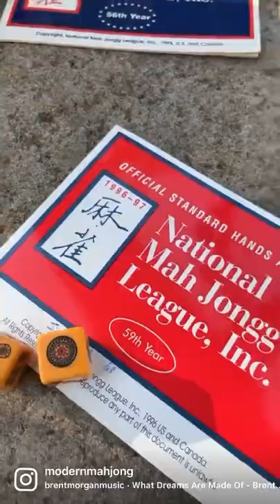Mah Jongg Card Countdown! Modern Mahjong is excited for the 2022 National Mah Jongg League Card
The National Mah Jongg League will be mailing pre-orders of the card placed by the first deadline at the end of March, beginning of April.

It's always an exciting time waiting for the card. Are you checking your mailbox or Informed Delivery - a free service by the USPS to sign up for and view scans of the mail coming to your mailbox each day.

Visit ModernMahjong.com to sign up for our emails
to be notified of future Modern Mahjong Zoom Talks and Events.

We invite you to join us at our upcoming Modern Mahjong Zoom Events.

Register for our Modern Mahjong Zoom 2022 NMJL Card Review on Wednesday, April 6, 2022 at 7 p.m. EST with Mah Jongg Player, Collector, Instructor and New York City Tournament Director, Barney Gallassio

Barney's annual NMJLCard Review is extremely helpful, informative and entertaining!

Register for our Modern Mahjong Zoom with Long Island Mah Jongg Teacher, Donna Miller-Small

Donna will be sharing advanced strategies to improve your NMJL play on Sunday, April 24, 2022 at 7 p.m. EST.

Register for our Modern Mahjong Zoom Talk with Michele Frizzell of Mahjong Central

Michele will be sharing her Top Three Strategy Tips for NMJL play on Wednesday, May 4, 2022 at 7 p.m. EST.

Thank you in advance for your support of our small women owned business. Our exclusive Mahjong Dice™ and other beautiful mahjong gifts and accessories are available on ModernMahjong.com

Join us on Facebook.com/groups/MahjongCommunity

Facebook.com/ModernMahjong
Instagram.com/ModernMahjong